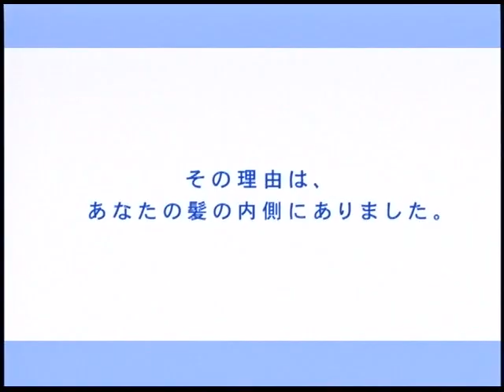Natsuki Kawase in Dove Shampoo TV Commercial.wmv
Natsuki Kawase 川瀬　奈月　and Japanese actress Hitomi Manaka.